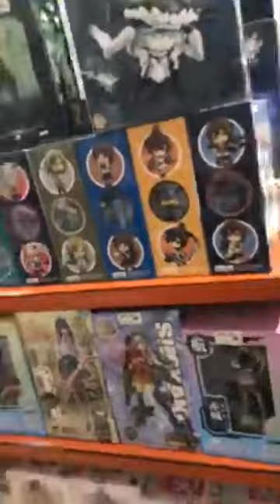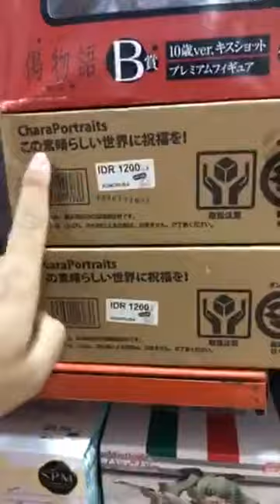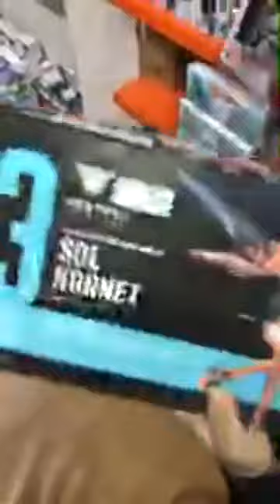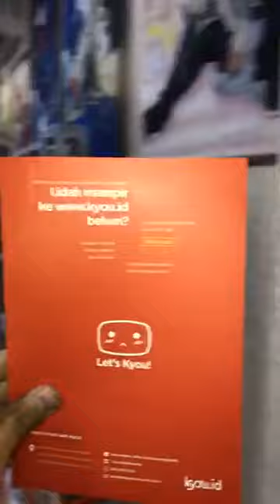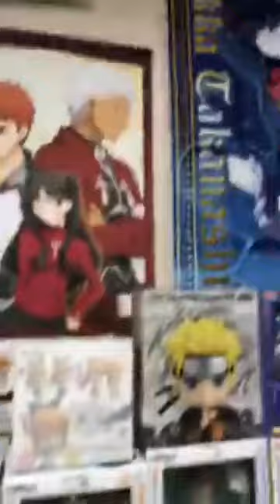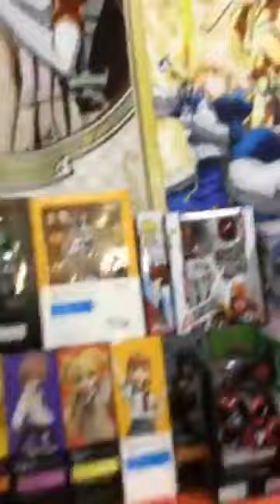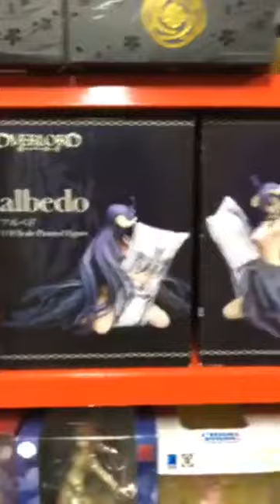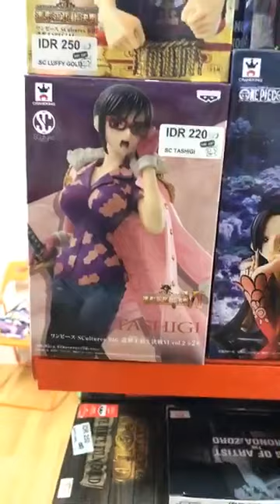It's Kyou Time !!!